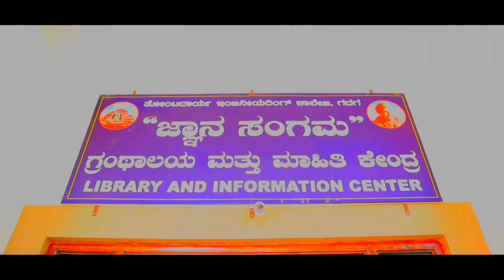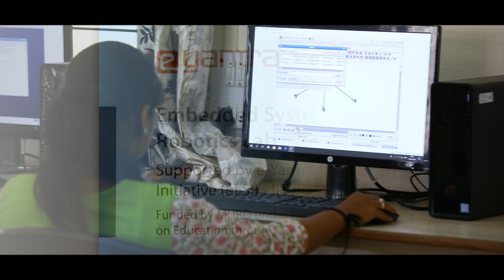Tontadarya College of Engineering Gadag (Kannada)